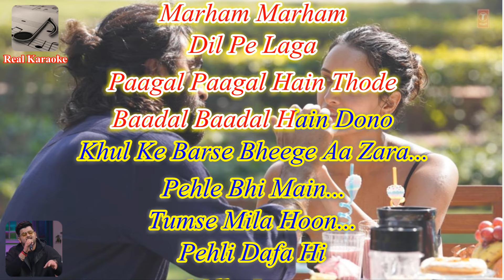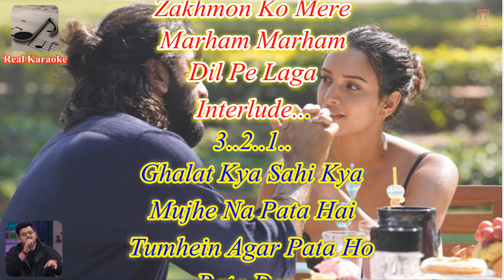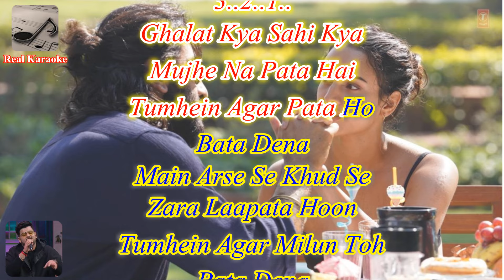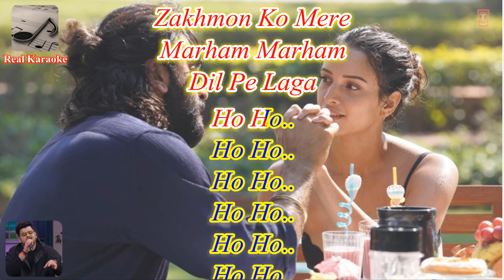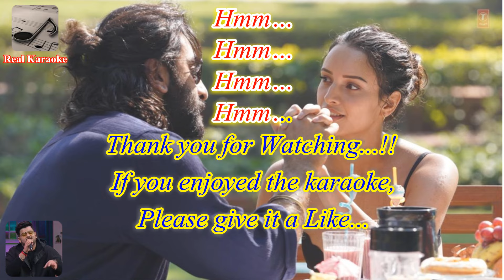Pehle Bhi Main Karaoke With Lyrics | ANIMAL | Vishal Mishra | Real Karaoke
Pehle Bhi Main Karaoke with Lyrics sung and composed by Vishal Mishra from the movie Ae Dil Hai Mushkil starring Ranbir Kapoor, Tripti Dimri, Rashmika Mandanna and Anil Kapoor | Presented by Real Karaoke